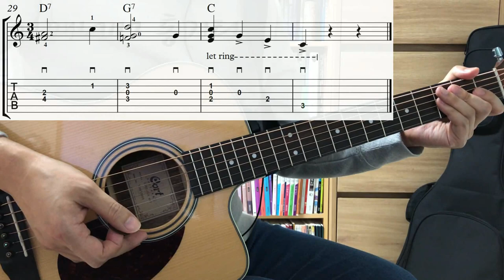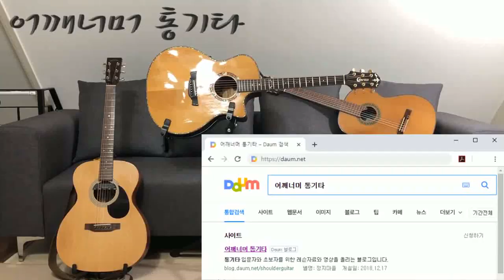초견(악보 보기) 코드 반주와 함께 치는 베이스 솔로, 세인트 루이스에서 나를 봐요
알프레드 기초 기타 교본 2

카메라 : Phone8
마이크 : Edutige EIM-003 (기타)
마이크 : Edutige EIM-008 (목소리)
마이크 연장케이블 : Edutige ESL-006
Y케이블 : Edutige  ESL-004
스마트폰 거지대 : Xenomix Grab SHG-P2000
화면모니터링 : 거울

어쿠스틱기타앰프 : ZT Amp Lunchbox Acoustic (LBA1)
어쿠스틱기타 : Cort L100-OCK NAT

CPU : i5-4690
그래픽카드 : GeForce GTX 750
RAM : DDR3 8GB
편집 : 곰믹스